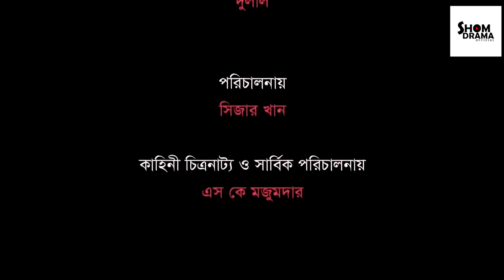Probashir Bouer Porokiya-2 (প্রবাসীর বউয়ের পরকীয়া-2 ) | Bangla new Natok 2024 shom Drama official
Story  : Probashir Bouer Porokiya
Cast: Omit.Bonna .Bristy.Shom Mojumder.
Direction : Caesar Khan
Dop : Ismail Hossain
Edit : Ismail Hossain
Producer : s.k. Mojumder
Label : shom entertainment

bangla new short film 2024
bangla new film 2024
bangla new short video 2024
bangla new drama 2024
bangla new art filim 2024
bangla new sirial 2024
bangla new comedy video 2024
bengali new short filim 2024
bangli art film 2024
film

Shom-entertinment